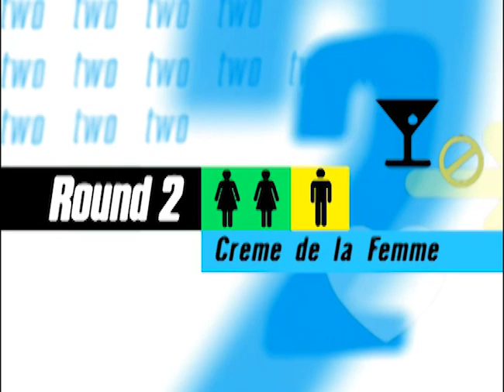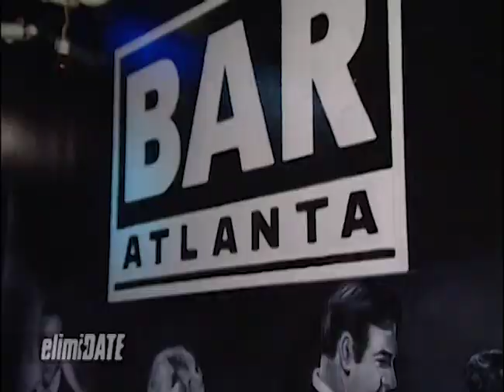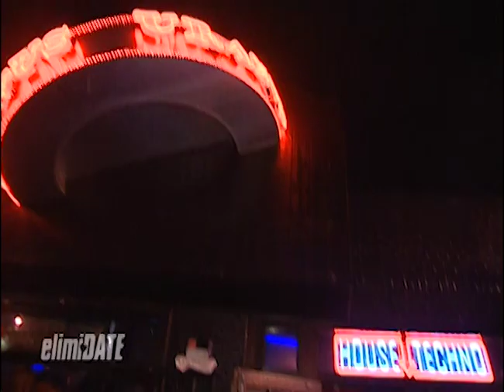Rated R for Rowdy | ElimiDATE | Full Episode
John is a private investor in Atlanta who loves working out. He’s looking for a woman who is athletic, independent, and social.

On this episode of “ElimiDATE,” John meets five women but eliminates one right off the bat. He and the four ladies go for a series of dates around Atlanta, which include playing pool, taking body shots at a popular bar, and getting down and dirty at a club. Competing for John’s heart are Jessica, an occupational therapist; another Jessica, a swimsuit model; Uli, a medical supplies saleswoman; Gina, a headhunter; and Dana, a forklift saleswoman.